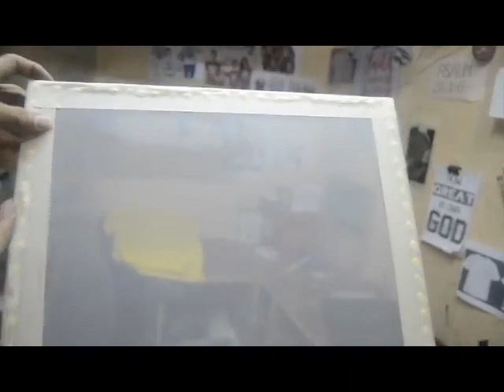Step by step mini screen stretcher (Simple yet effective method) Silkscreen printing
We offer effective tools for one or multicolor, space saver, effective method and fast production. Free 300 shirt design. Free online training. Cash on delivery in the Philippines.

-1 SET DAMITO PORTABLE SILKSCREEN PRESS
-FREE TRAINING AND SILKCREEN MATERIAL
-1 16 INCHES X 14 SILKSCREEN FRAME WITH MESH
-1 SQUEZEE
- 4  PCS 1/4 KG FABRIC PAINTS(TULCO)
- 1 1/4 KG. PHOTO EMULSION
- 1 1/4 KG. HARDENER
- 8PCS T-GUIDE
- 1 SILKSCREEN TABLE
- 1 1/4 KG.TABLE ADHESIVE
- 2 A3 TRANPARENT
- 3 PRINTED LAYOUT
- 1 EMULSION WATER SPRAYER
FREE ONLINE TUTORIAL/TRAINING
- BASIC IN CREATING/EXPORTING DESIGN USING PHOTOSHOP AND CORELDARW SOFTWARE
- SHORCUT METHOD TRACING DESIGN AND CLIPART
- HOW TO PRINT ONE OR MULTIPLE COLOR ILLUSTRATION
- COLOR SEPARATION
- HALFTONING AND CMYK COLOR SEPARATION
- HOW TARGET ACCURATE REGISTRATION, TO AVOID SILIP METHOD
- HOW TO PRINT ONE AND MULTI COLOR
- HOW TO EXPOSE AND BURNING POSITIVE DESIGN
- COLOR MIXING
- TROUBLE SHOOTING IN DEALING WITH COLOR AND PAINTS.